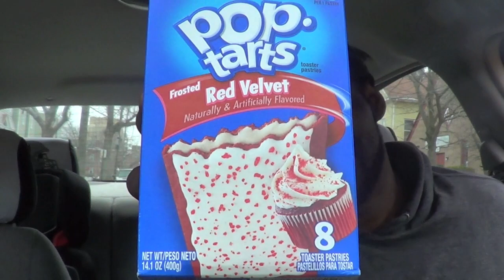Red Velvet Poptart